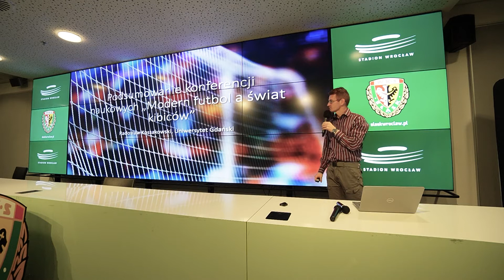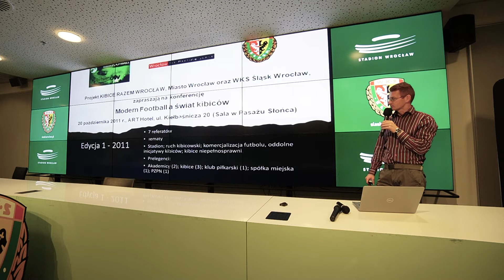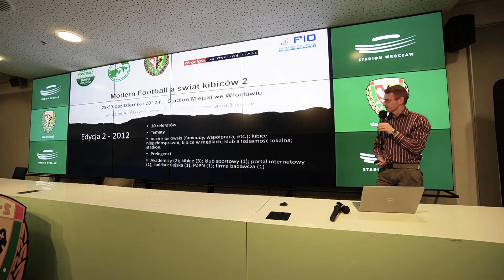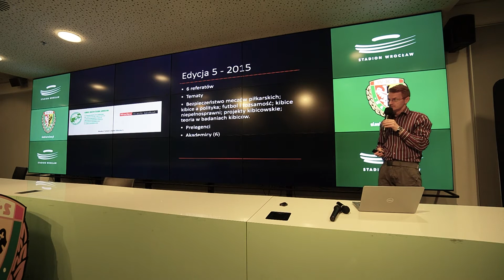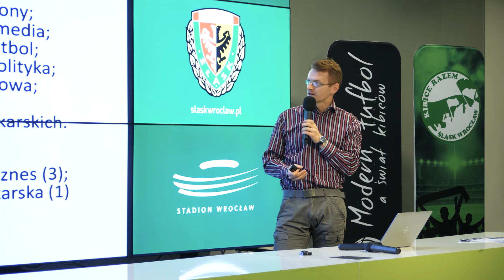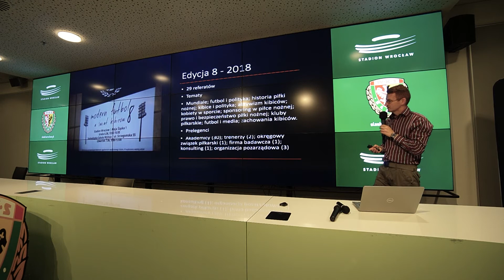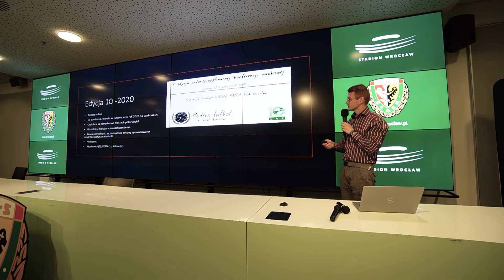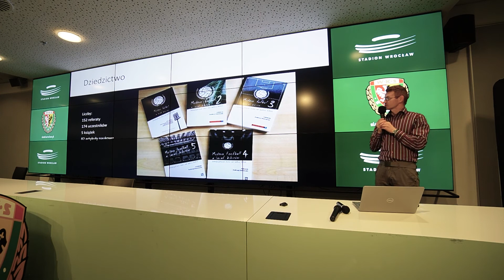Modern futbol a świat kibiców XI - wykład 6 z 6 - dr hab. Radosław Kossakowski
Wykład dra hab. Radosława Kossakowskiego z Uniwersytetu Gdańskiego "Podsumowanie konferencji naukowych Modern futbol a świat kibiców."
Wykład został wygłoszony w trakcie XI edycji interdyscyplinarnej konferencji naukowej "Modern futbol a świat kibiców", która odbyła się 19 listopada 2021 r. na Stadionie Wrocław.

Program konferencji:
9:00-9:40 dr Jarosław Kończak - Uniwersytet Warszawski
Motywy sportowe w reklamie.
9:40-10:20 dr Andrzej Ostrowski - Dolnośląska Szkoła Wyższa
Telewizja jako narzędzie manipulowania rzeczywistością piłkarską.
10:20-11:00 dr Mateusz Grodecki - Akademia Pedagogiki Specjalnej w Warszawie
Liczni i fanatyczni 2. Omówienie wyników ogólnopolskiego sondażu poświęconego zjawisku kibicowania futbolowego w Polsce.
11:00-11:20 przerwa
11:20-12:00 mgr Piotr Chmielewski - Uniwersytet Łódzki
Wpływ polityki na polski futbol w czasie pandemii COVID-19.
12:00-12:40 Paweł Parus - Stowarzyszenie Klub Kibiców Niepełnosprawnych
Federacja Kibiców Niepełnosprawnych - Łączy nas piłka. FKN jako ośrodek wspierania organizacji zrzeszających kibiców z niepełnosprawnościami.
12:40-13:20 dr hab. Radosław Kossakowski - Uniwersytet Gdański
Podsumowanie konferencji naukowych Modern futbol a świat kibiców.